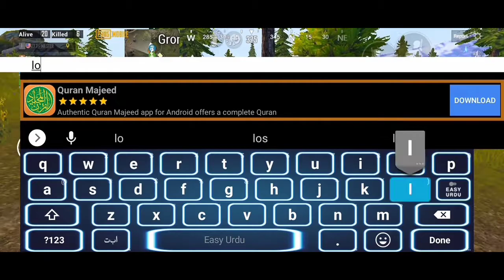Jion rendome squad and i find cute panda here.they calle hacker.use headphones.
Helo every one.now this is my first chennal on youtube i have no expirence about it.so please support me .
amnayt